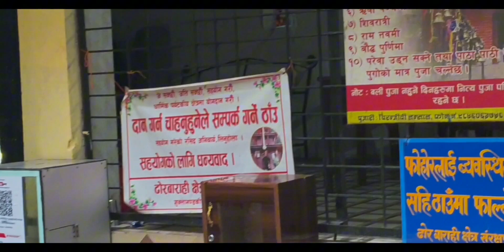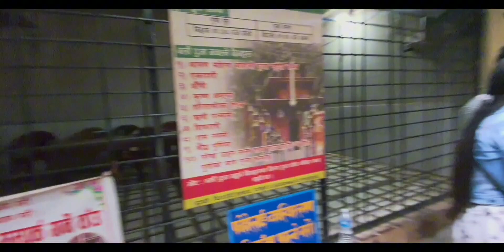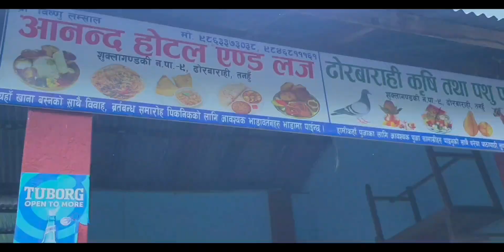ढोर बराहि दर्शन ❤️🙏दाजुभाई हरु सित Suklagandaki tanahun nepal harekrishna dorbarahi vlog